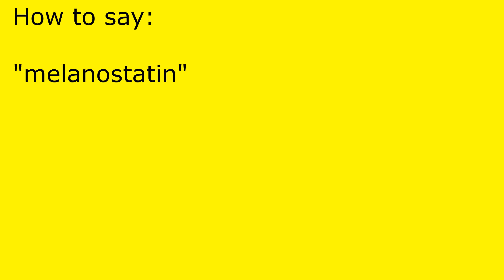How to pronounce melanostatin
melanostatin pronunciation.